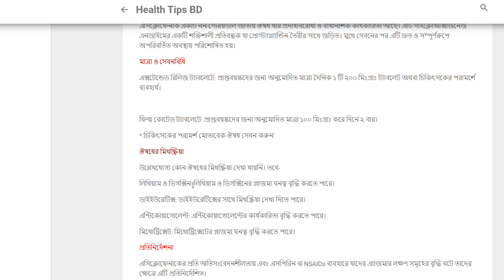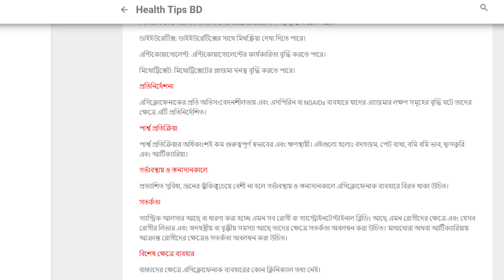ফ্লেক্সি ট্যাবলেট এর কাজ কি | Flexi 100 mg Tablet | Flexi 200 mg Tablet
Flexi Tablet এর কাজ কি
Flexi 100 mg Tablet
Flexi 200 mg Tablet
ফ্লেক্সি ট্যাবলেট
ফ্লেক্সি ট্যাবলেট এর কাজ কি
Flexi Tablet Bangla
Flexi SR এর কাজ কি